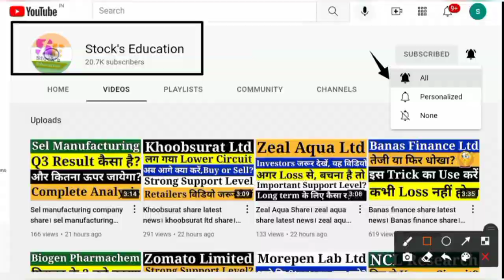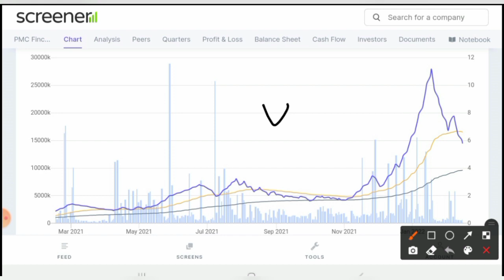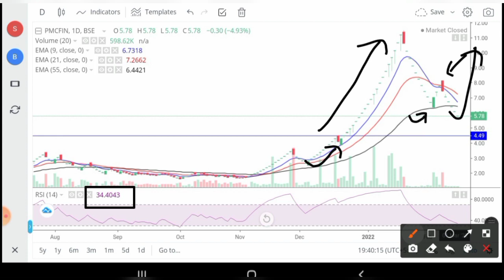PMC Fincorp share news। PMC Fincorp share price। PMC Fincorp share latest news। PMC Fincorp Ltd